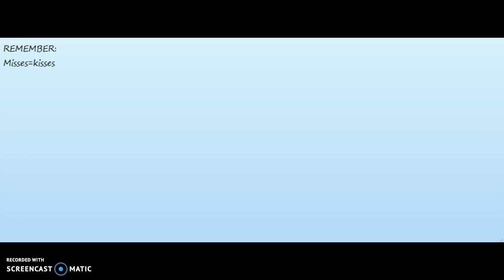Luke Castellan x Jaya Part 2 ( DESCRIPTION )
Might need to do a bit more skipping in this one too. SORRY GUYS! MY COUSIN BUG ME AND MY VIDS DONT ALWAYS PAUSE WHEN I WANT THEM TO!